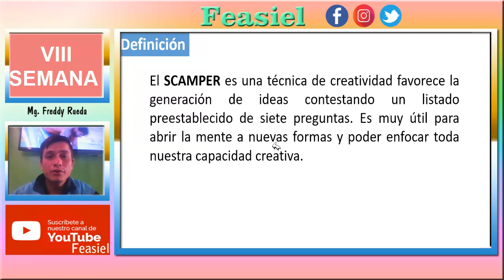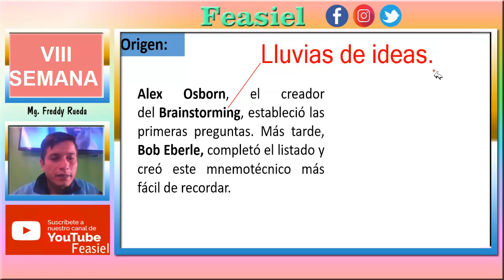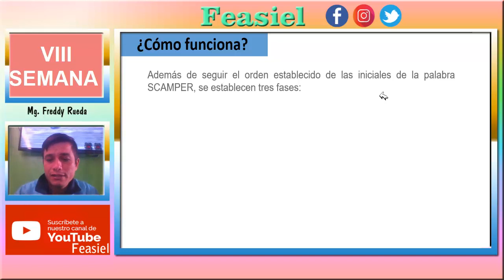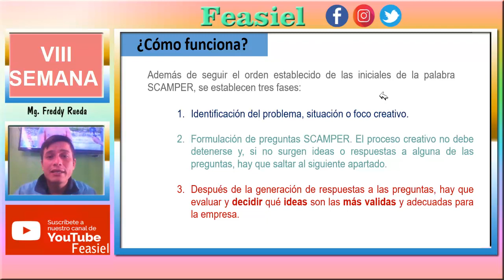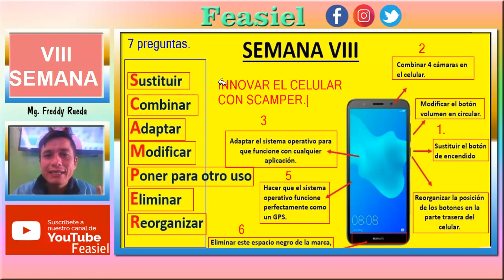Técnica de creatividad SCAMPER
Nuestra misión es brindar un servicio educativo mediante videotutoriales de autoria original, teniendo las siguientes temáticas:

- Tecnología.
- Pedagogía.
- Deportes.
- Matemáticas y Ciencias.
- Cursos Virtuales.
- Mensajes Cristianos.

Todo el contenido subido en este canal se realiza con total profesionalismo y con mucho entusiasmo, queremos que nuestra comunidad de estudiantes se sienta conforme con los aprendido en nuestros vídeos
EXPLICACIÓN

VISITA MI BLOG PERSONAL
VISITA MI PÀGINA WEB
Edición: Freddy R.
Guión: Freddy R.
Derecho de Autor: Freddy Rueda.